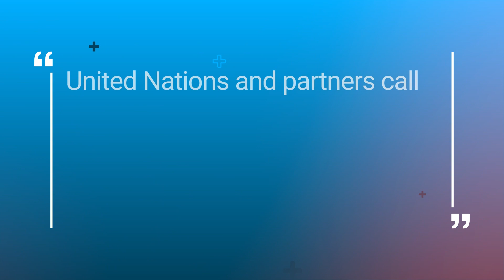climatechange Inger Andersen calls for international action as Kenyan drought deepens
The United Nations and humanitarian partners in Kenya are appealing for $472.6 million to help 4.3 million drought-affected people in 2023, in support of the Government-led response, as the crisis is expected to worsen.

During a visit to Garissa County on 21 November, the Deputy President of Kenya, Rigathi Gachagua, the UN Resident Coordinator in Kenya, Dr. Stephen Jackson, and the UN Environment Programme Executive Director, Inger Andersen, called on the international community to step-up their solidarity with communities who are facing the devastating consequences of the longest and most severe drought in Kenya’s recent history.